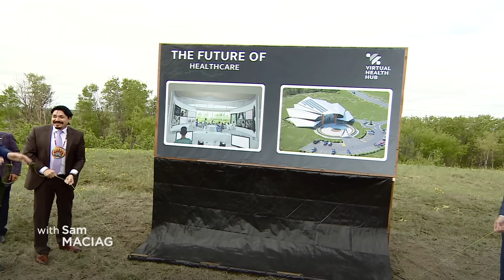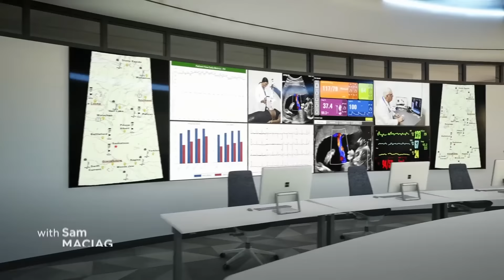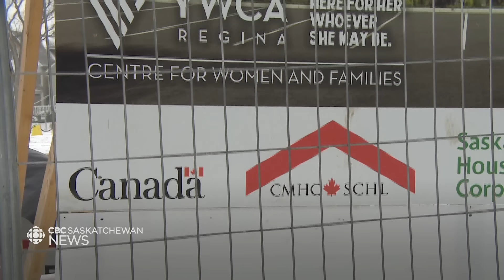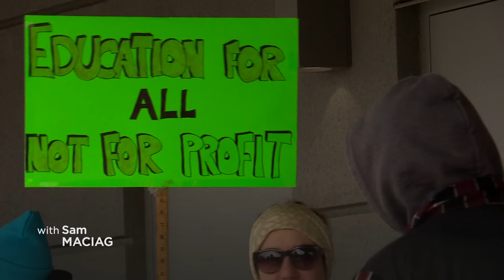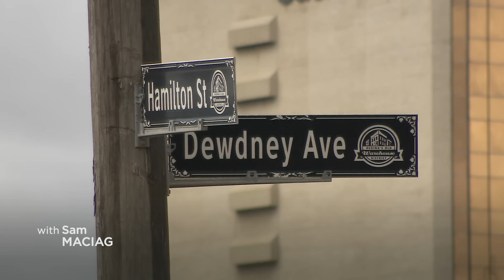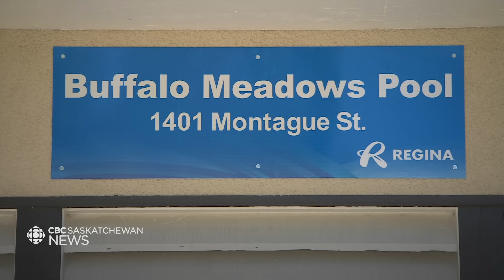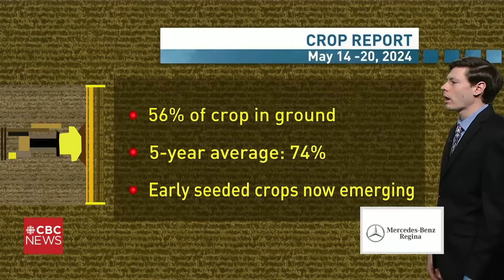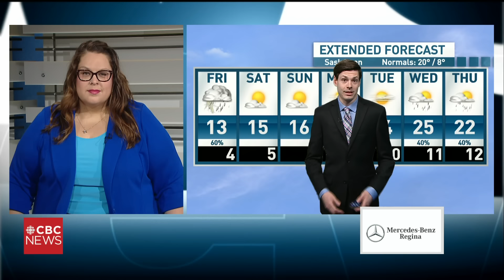CBC SK News: humane society rescues 26 dogs, Dewdney name change?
News from across Saskatchewan for Thursday, May 23, 2024

YWCA Regina faces $4.5M shortfall for new facility meant to help women and children
James Smith Cree Nation officially opens educational authority

What's in a name? A lot when it comes to Regina's Dewdney Avenue